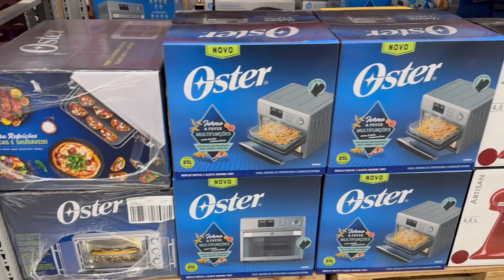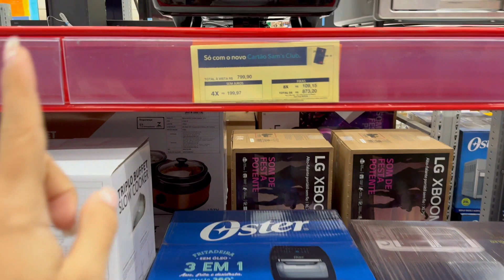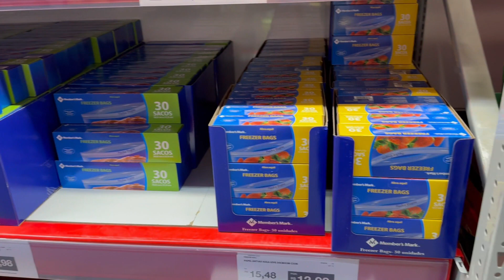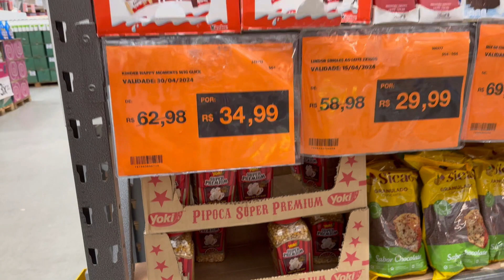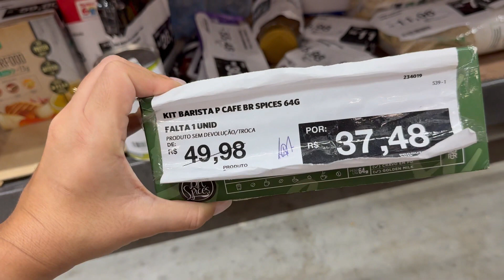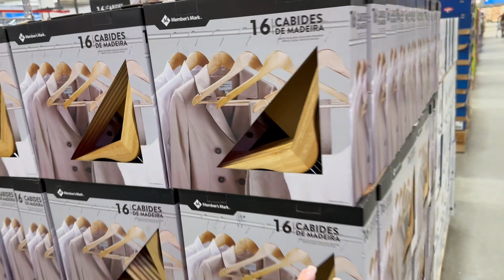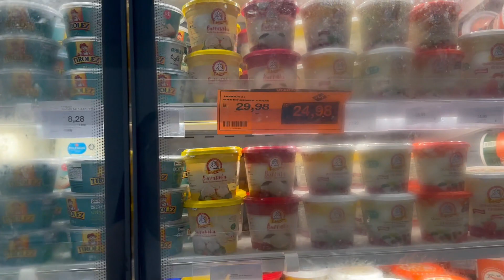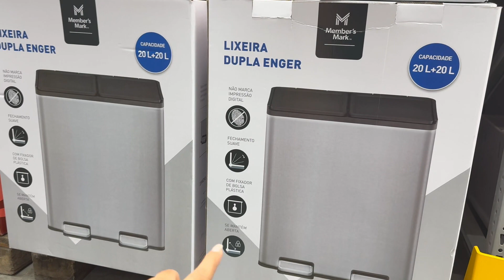VLOG - Dia de compras no Sams Club e Futevôlei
Depois de um mês sem aparecer... resolvi postar o dia que fui fazer compras no Sams no mês passado, pra vocês ficarem por dentro de algumas coisas que estão acontecendo por aqui!